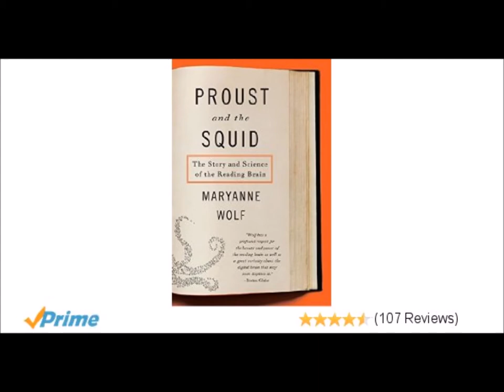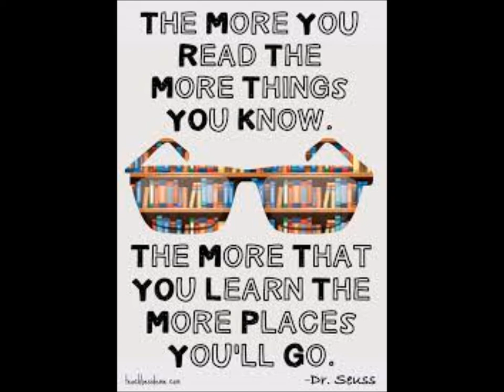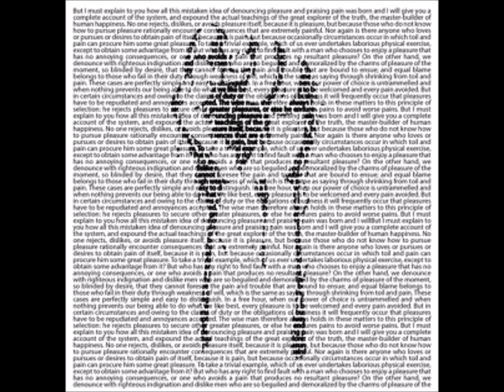The Reading Brain, Maryanne Wolf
How the brain learns to read